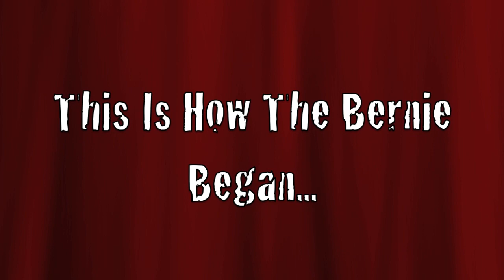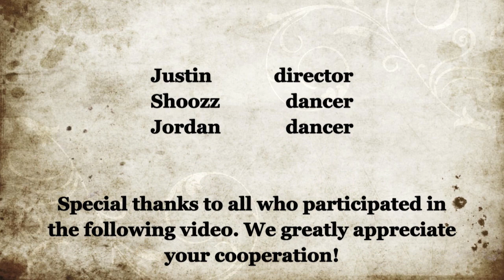Movin Like Bernie Sun Prairie Style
Made by Justin Smithson